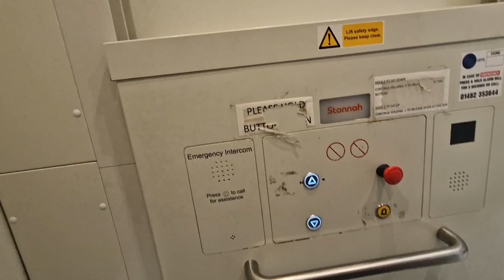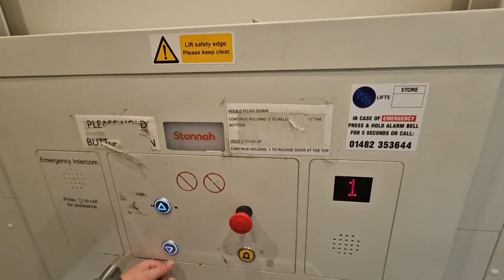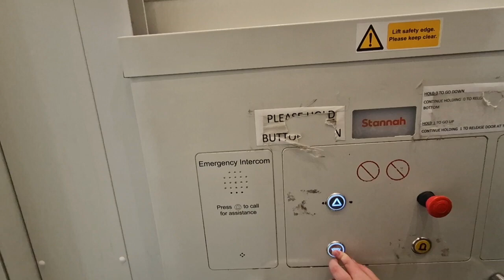lifts @ Lidl, Sheffield. Stannah